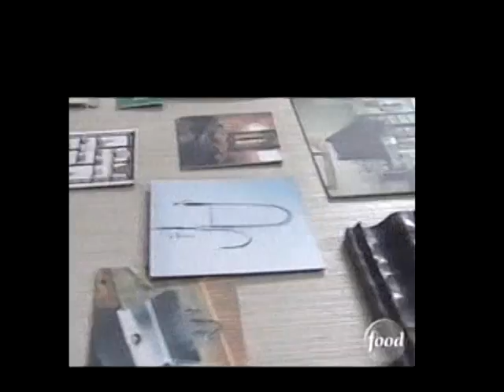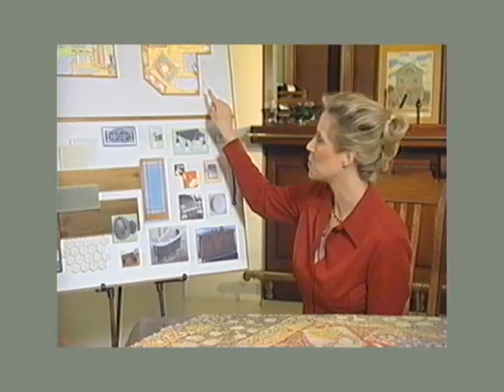Lori Dennis T.V. Appearances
Here are some tv segments featuring Lori Dennis, principal interior designer of Dennis Design Group.  She utilizes green/sustainable design for high end clients at a reasonable price.  Her firm is located in Beverly Hills and this is a fun real showing her personality and knowledge about all things design.